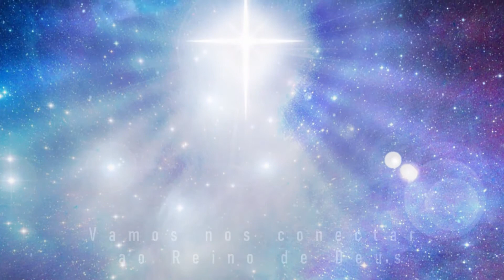Oração das 18 horas - 12/11/2021- Leitura – Filipenses 2:14-15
Leitura – Filipenses 2:14-15
*"Façam tudo sem queixas nem discussões, para que venham a tornar-se puros e irrepreensíveis, filhos de Deus inculpáveis no meio de uma geração corrompida e depravada, na qual vocês brilham como estrelas no universo (...)."*
*Tema da meditação: Ei, pare de reclamar!*